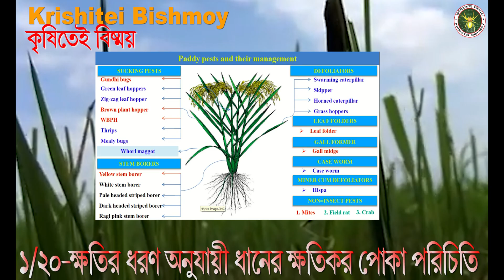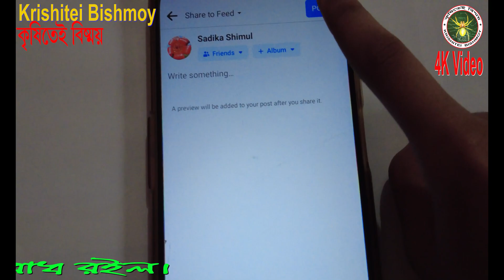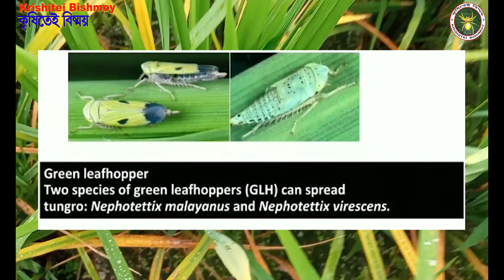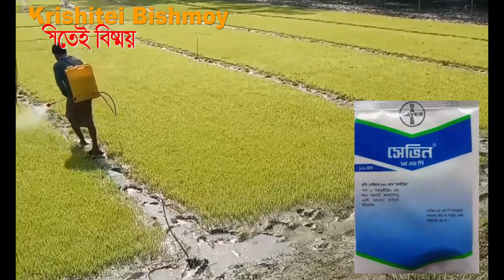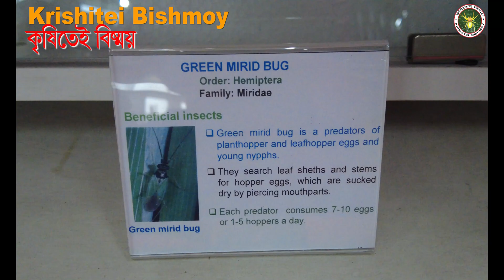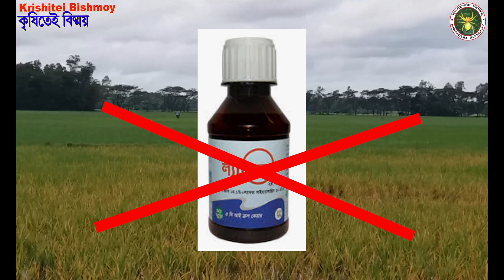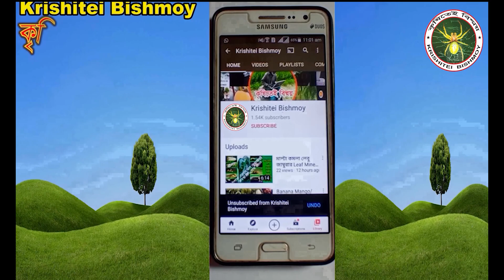ধানের সবুজ পাতা ফড়িং সহ সব পোকা 4G কীটনাশক দিয়ে দমন। Spraying Poison To Control Paddy Pest। Rice GLH